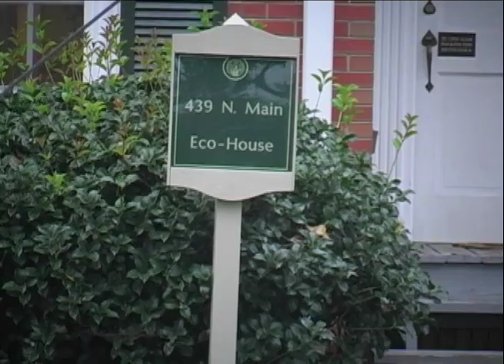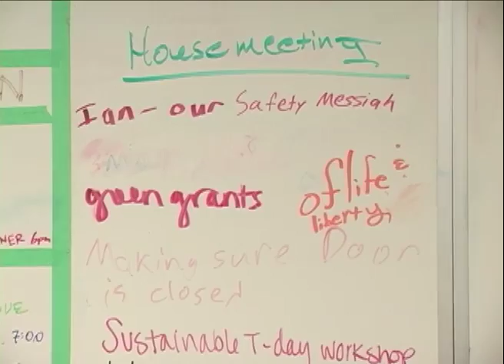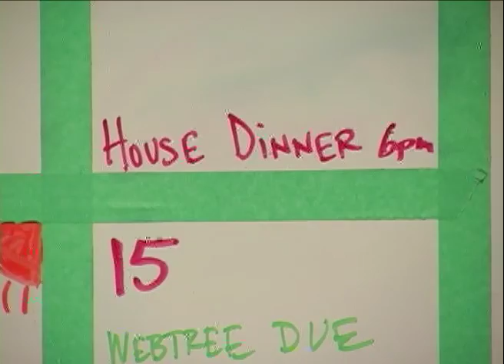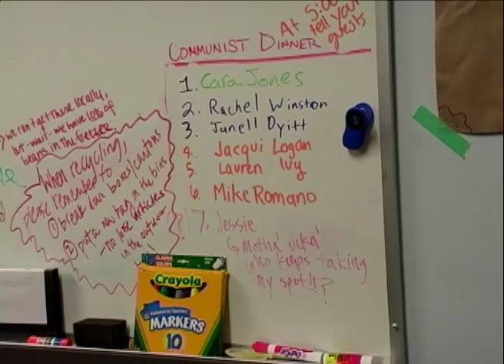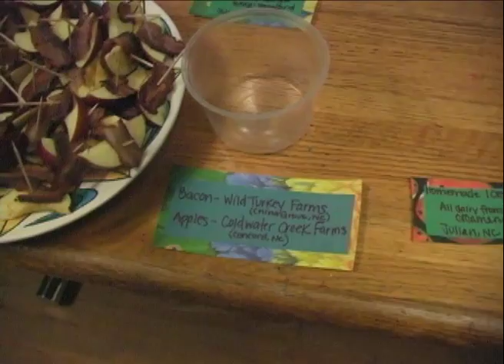Eco House Part 1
Davidson College - want to find out more about what DC's Eco-House does? Check it out!